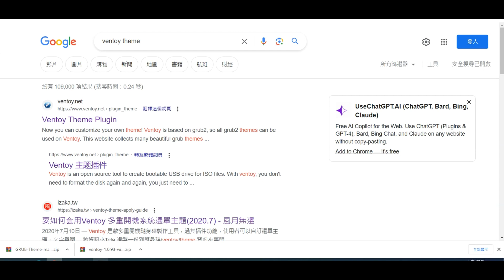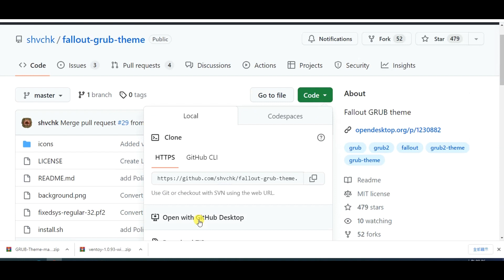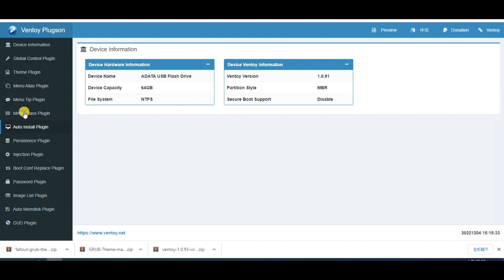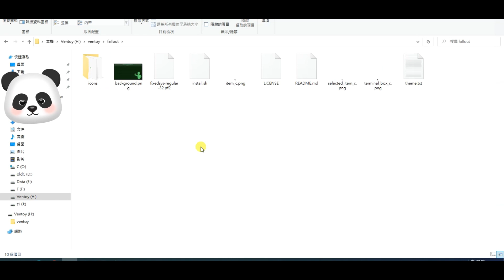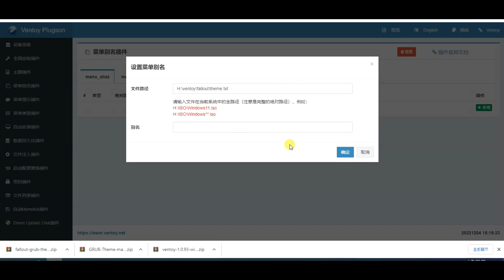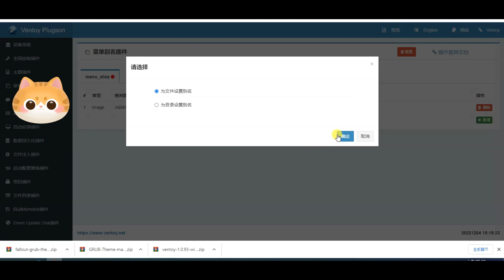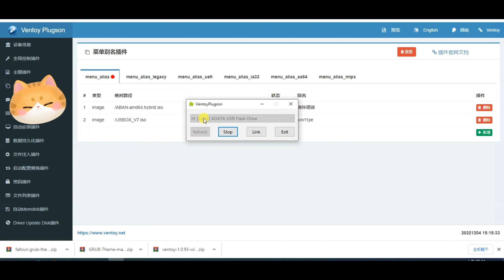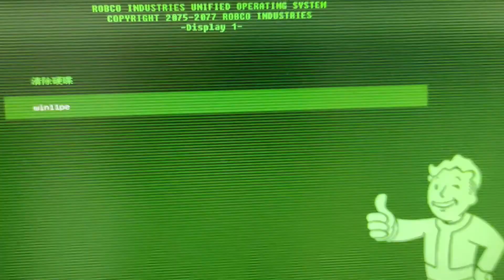ventoy開機佈景主題 ventoy change themes